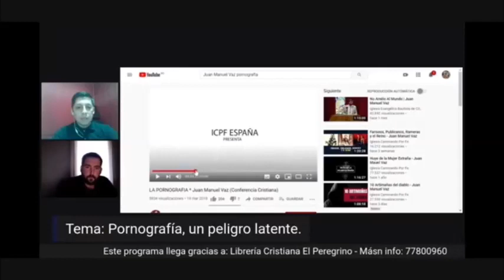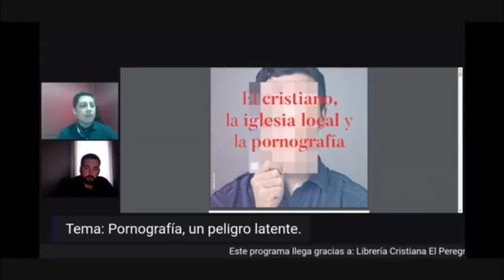El Peligro de la Pornografía - Juan Manuel Vaz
Un tema del que no se está hablando mucho que en el que muchos creyentes están tropezando. ¡Alerta!